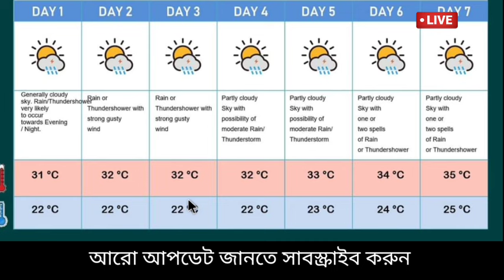🔴 Live আজ বৃষ্টি, ২৪ ঘণ্টায় ঝড় বৃষ্টি দুর্যোগ, ভারী বৃষ্টি, ঘূর্ণিঝড়, আবহাওয়ার খবর, Weather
🔴 Live আজ থেকে দুর্যোগ, রাতের মধ্যে আসছে কালবৈশাখী, ১৫ জেলায় প্রচন্ড ঝড় বৃষ্টি ৪৮ ঘণ্টায়, ভারী বৃষ্টি, ঘূর্ণিঝড়, Weather lesatest update today west bengal and bangladesh weather heavy rain
শিলাবৃষ্টি

চাষিরা একটু সতর্ক থাকবেন

👉এখন খবর বাংলা ফেসবুক এ উপলব্ধ আপনাদের অনুরোধে।

❤️☝️ ওপরের FACEBOOK পেজটি FOLLOW  করুন ও আরো লেটেস্ট আপডেট সংক্ষিপ্তভাবে জানুন।

কবে আসবে ঘূর্ণিঝড় রিমাল cyclone remal

নিয়মিত নজর রাখুন আবহাওয়ার খবর এ, জানুন লেটেস্ট সতর্কতা দিয়েছে কি দিয়েছে আলিপুর আবহাওয়া দপ্তর ও ভারতীয় মৌসুম ভবন বা IMD।  Weather today ,
Weather update today , Abohar khabar, ajker abhawa